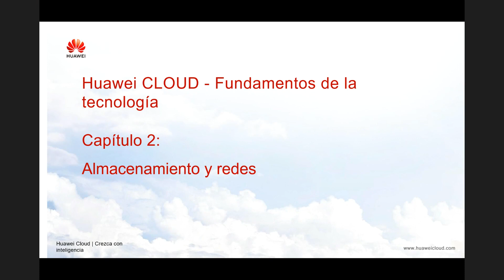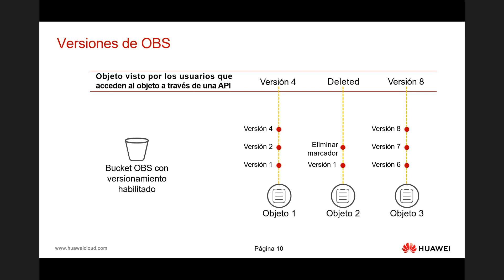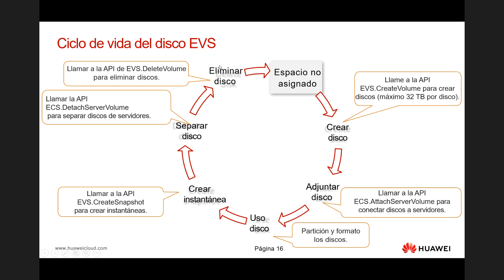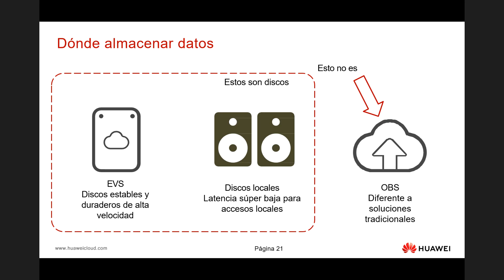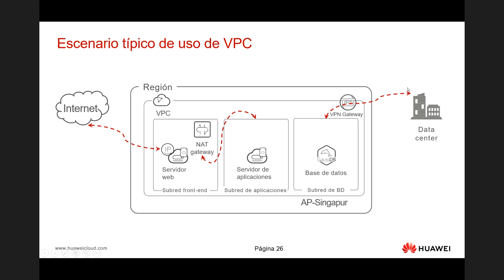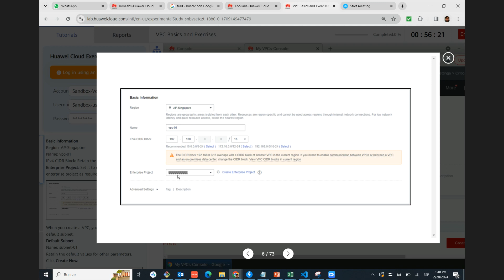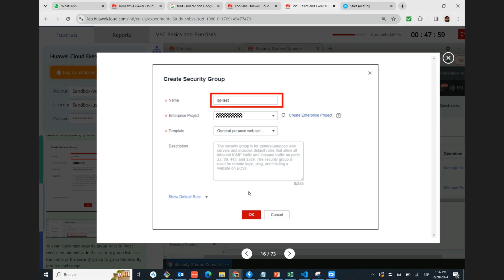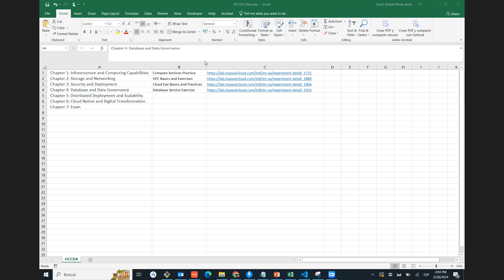HCCDA - UVM / Capítulo 2: Almacenamiento y redes